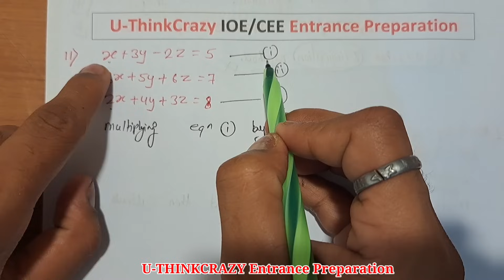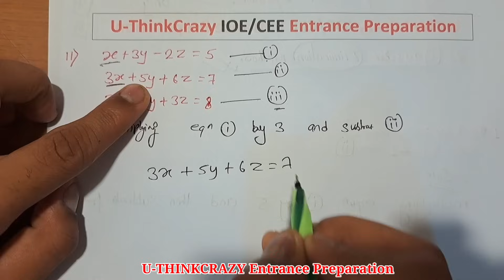Gauss Elimination Method -01 (System of linear equation) || Grade 12 || U-THINKCRAZY NEB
Gauss Elimination Method (System of linear equation) || Grade 12 || U-THINKCRAZY NEB

U-THINKCRAZY 𝗣𝗿𝗲-𝗘𝗻𝗴𝗶𝗻𝗲𝗲𝗿𝗶𝗻𝗴 and Medical 𝗳𝗼𝗿 𝗡𝗲𝘄 𝟭𝟮 Batch 𝘀𝘁𝘂𝗱𝗲𝗻𝘁𝘀

𝗙𝗲𝗲 𝘀𝘁𝗿𝘂𝗰𝘁𝘂𝗿𝗲: 𝗙𝗼𝗿 Online Classes Rs.4000/- includes 4 books .
𝗙𝗮𝗰𝗶𝗹𝗶𝘁𝗶𝗲𝘀:
✅ Daily Online classes .
✅12 board exam revision classes.  including.
✅ 60k MCQ with solution.
✅Daily MCQ's Test/Weekly Model Exam
✅Classes with smart Board .
✅Full  Recorded video of every classes.
✅ Discussion Group.
✅ 4 set of books of U-THINKCRAZY
✅ 24 hour teacher team for any QAD .

𝗧𝗶𝗺𝗲 𝗙𝗿𝗮𝗺𝗲:
Daily classes hrs: 2 hrs

Morning Shift : 6:00 to 8:00
Evening shift: 7 :00 to 9:00
Both : 1 hour morning and 1 hour evening.

Payment Method:

Banking, eSewa, Khalti

After filling form you will get information about payment in email.

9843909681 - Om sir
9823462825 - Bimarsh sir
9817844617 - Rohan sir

You may call on Whatsapp or Viber in same number .
Office location: Kumariparti, Near patan hospital lalitpur.
 - Books we will send to your home if you are Outside of Valley.